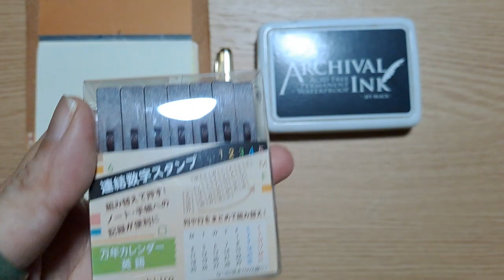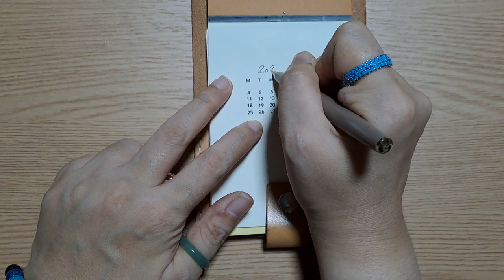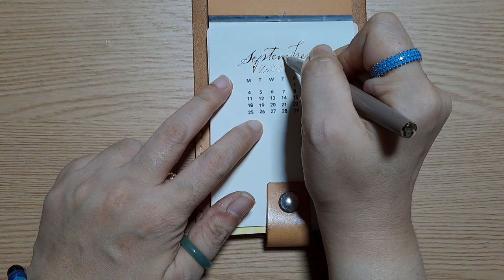Amateur Video: Shachihata Perpetual Calendar Stamp in English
It's been a looooong while! Life happens 🙂

Today I'm sharing with you my happy purchase fron Amazon Japan--the Shachihata Perpetual Calendar Stamp in English ❤️

DIY calendar has never been this fun ❤️